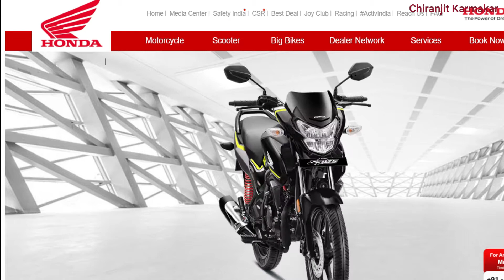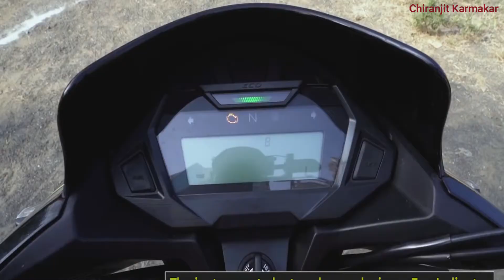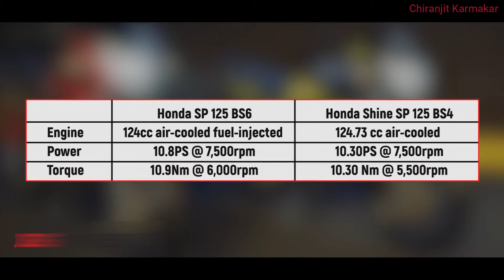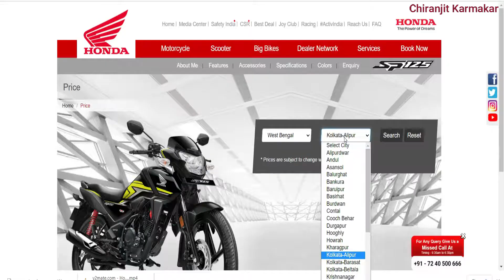Honda SP 125 CC BS6 Bike Honest Review 2021| Tech Chiranjit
In this video I am sharing some positive and some negative things about the HONDA SP 125 Bike. So please watch the video.

Hello friends
tech chiranjit

5 Best Low Budget AC Link Here

hondaspbs6milaege tset
mileage test sp125
honda sp 125bs6 review
shine bs6 review